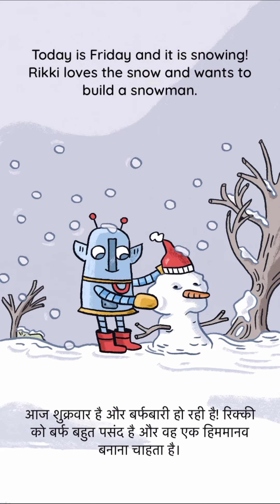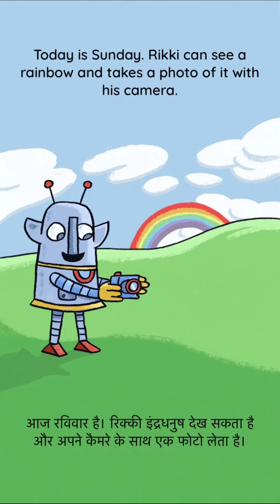Rikki's Week Of Weather ||29-08-23 || youtubekidss kidsstories by The Bedtime Moral Stories Hub